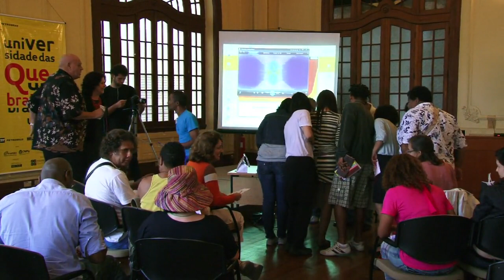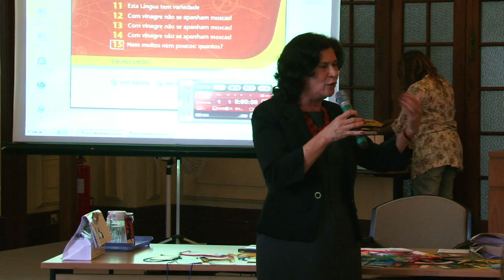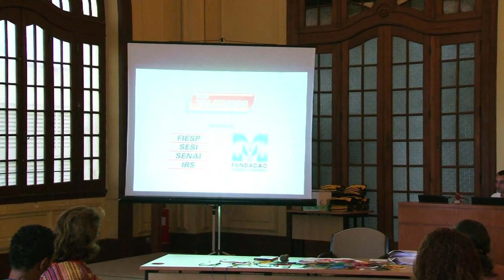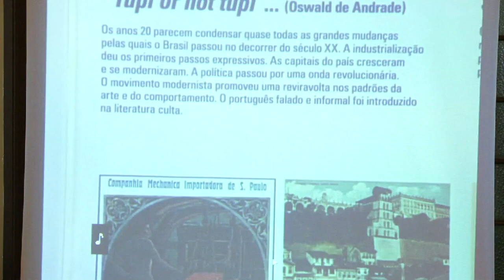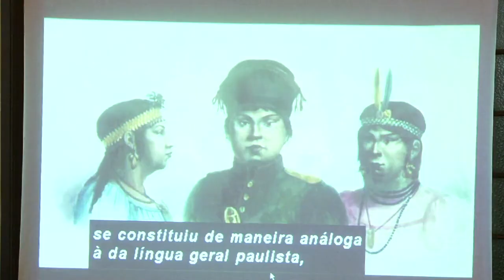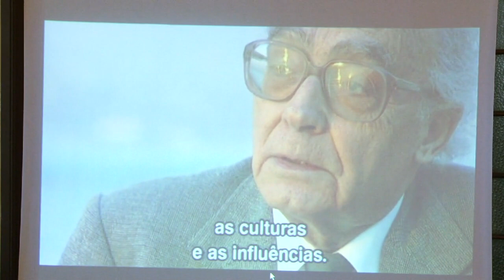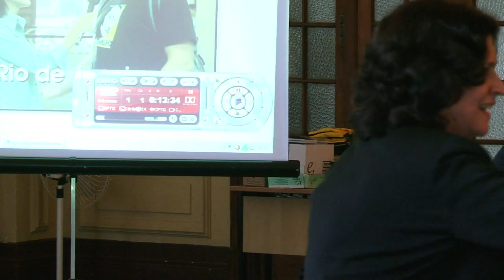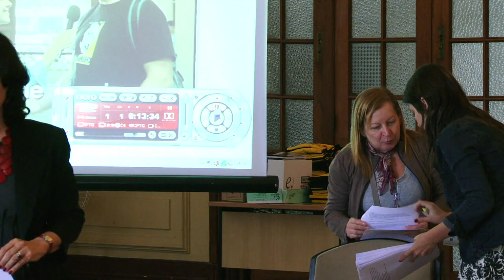Preconceito Linguístico | Profª. Vilma Guimarães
Aula sobre preconceito linguístico, ministrada pela professora Vilma Guimarães em 02/08/2011.